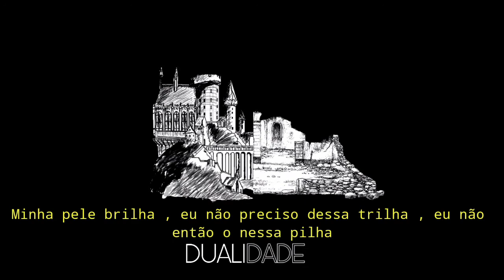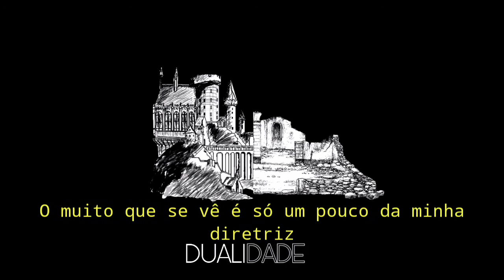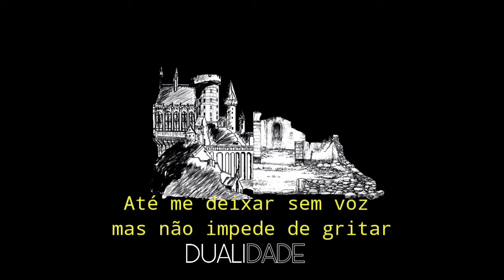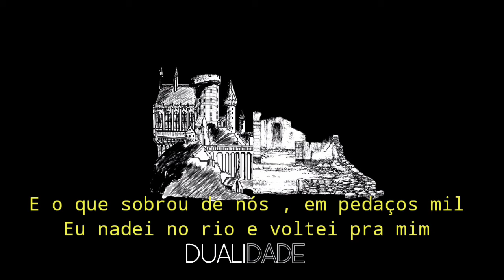Pitta MC - O Que Cê Quer Ouvir? (Mixtape Dualidade)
Ficha técnica:

Álbum: Dualidade
Artista: Lucas Pitta (@lucaspitta_lp)
Autor: Lucas Pitta
Produção musical:Caique( Dalíbeats )
Mix/Master:Caique( Dalíbeats )